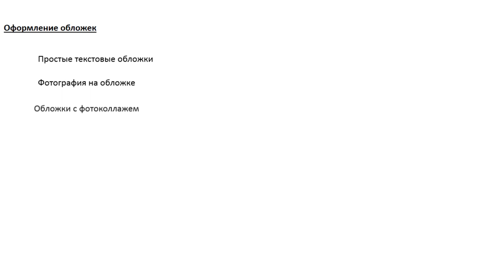Многообразие форм полиграфического дизайна